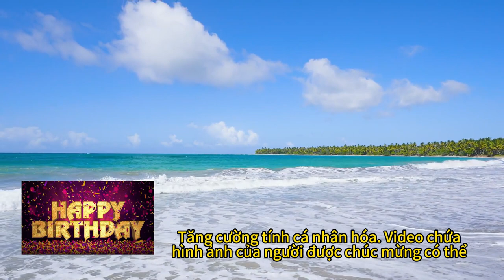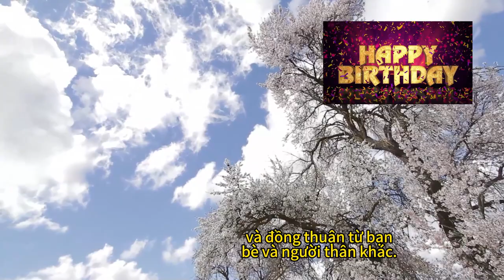Thiệp mừng sinh nhật bằng video, có hình ảnh người được chúc mừng, sẽ nhận được phản hồi ra sao?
*** Nếu bạn thay tấm Thiệp mừng sinh nhật bằng 1 video ngắn sinh động, trong đó có hình ảnh của người được chúc mừng, khả năng bạn sẽ nhận được phản hồi ra sao?
*** Việc thay thế tấm thiệp mừng sinh nhật bằng một video ngắn sinh động chứa hình ảnh của người được chúc mừng có thể tạo ra ấn tượng mạnh mẽ và mang lại trải nghiệm tương tác khác biệt. Dưới đây là một số phản hồi mà bạn có thể nhận được:
1. Sự Ấn Tượng:
    Tính Sáng Tạo và Độc Đáo: Một video sinh động có thể được coi là sáng tạo và độc đáo, làm cho sự chúc mừng trở nên đặc sắc và khó quên.
2. Tính Cá Nhân Hóa:
    Tăng Cường Tính Cá Nhân Hóa: Video chứa hình ảnh của người được chúc mừng có thể tăng cường tính cá nhân hóa, làm cho người nhận cảm thấy đặc biệt và quan trọng.
3. Phản Hồi Tích Cực:
    Cảm Nhận Cao: Người nhận có thể đánh giá cao sự cố gắng và sự sáng tạo của bạn, đồng thời tạo ra một trải nghiệm sinh nhật độc đáo và đáng nhớ.
4. Tương Tác Nhiều Hơn:
    Khả Năng Tương Tác Cao Hơn: Video có thể kích thích khả năng tương tác nhiều hơn từ phía người nhận, đặc biệt là nếu họ chia sẻ video đó trên mạng xã hội hoặc trả lời bằng cách khác.
5. Điểm Nhấn Trên Mạng Xã Hội:
    Chia Sẻ Rộng Rãi: Nếu video đủ thú vị và ý nghĩa, có khả năng người nhận sẽ chia sẻ nó trên các nền tảng mạng xã hội, tạo ra sự lan truyền và đồng thuận từ bạn bè và người thân khác.
*** Tuy nhiên, cũng có thể có những người có sở thích riêng và có thể không muốn xuất hiện trên video. Nên luôn quan sát và tôn trọng sự riêng tư của người nhận khi tạo nội dung chia sẻ.
Tóm lại, việc sử dụng video sinh nhật có thể là một cách sáng tạo và mang lại phản hồi tích cực, nhưng quan trọng nhất là điều này phải phù hợp với cá nhân và sở thích của người được chúc mừng.